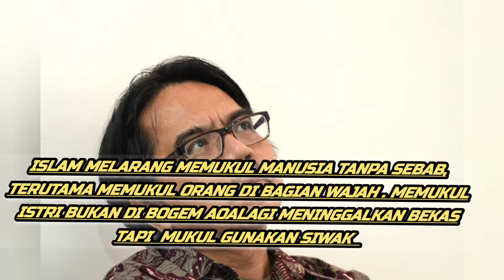Islam melarang memukul seseorang tanpa sebab dan allah melarang keras memukul wajah manusia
Islam melarang umatnya memukul manusia tanpa sebab, terutama memukul orang lain di bagian wajah. Bahkan, Islam melarang manusia memukul atau menandai wajah hewan.

"Wajah ini Allah muliakan sampai-sampai Allah menyuruh kita bersyukur saat sujud. Hal itu karena Allah telah sempurnakan wajah ini ada alis, hidung, dan lainn ya, bayangkan kalau tidak ada bulu mata, atau tidak ada kulit, maka akan terlihat ganjil," ujar Ustaz Khalid Basalamah di Masjid Nurul Iman, Blok M Square, Jakarta, pada Rabu, (10/7).

Ustaz Khalid menjelaskan, beberapa ilmuwan menyatakan, alis manusia merupakan desain luar biasa yang rapi serta tertata. Di setiap wajah manusia, setidaknya terdapat 250 bulu-bulu kecil pada alis. Wajah juga berfungsi untuk mengenali orang lain.

Maka, larangannya sangat tegas tidak boleh memukul wajah termasuk wajah hewan," tegas dia.

Dalam Surah an Nisa ayat 34, Allah berfirman, Kaum laki-laki itu pemimpin bagi kaum wanita, oleh karena Allah telah melebihkan sebagian mereka (laki-laki) atas sebagian yang yang lain (wanita), dan karena mereka (laki-laki) telah menafkahkan sebagian dari harta mereka. Maka, wanita yang saleh, ialah yang taat ke pada Allah lagi memelihara diri ketika suaminya tidak ada, oleh karena Allah telah memelihara (mereka).

Wanita-wanita yang kamu khawatirkan nusyuznya (menentang perintah suami), maka nasihatilah mereka dan pisahkan mereka di tempat tidur mereka, dan pukullah mereka. Kemudian jika mereka menaatimu, janganlah kamu mencari-cari jalan untuk menyusahkannya. Sesungguhnya Allah Maha Tinggi lagi Maha Besar.

Ustaz Khalid menjelaskan, ayat di atas mengandung beberapa hal, di antaranya bolehnya memukul istri yang nusyuz atau menentang perintah suami. Namun, tidak boleh memukul wajahnya. Rasulullah bersabda; Apabila salah seorang dari kalian akan memukul, jauhilah memukul wajah.
"Ibnu Abbas juga jelaskan firman Allah itu, beliau katakan, kalau istri sudah minta maaf ya sudah maafkan. Hanya saja, kalau dia (istri) tidak patuh boleh dipukul, tapi pukulannya harus yang tidak menimbulkan bekas dan tidak boleh sampai mematahkan tulangnya," ujar Ustaz Khalid.Rasulullah bersabda; Seseorang tidak boleh dipukul lebih dari sepuluh kali kecuali dalam masalah hudud (hukuman tetap) dari Allah. Maka, Ustaz Khalid menuturkan, tidak boleh memukul orang lain termasuk anak dan istri lebih dari 10 kali.

Adab keempat, berhenti memukul atau pukulan dilakukan saat ada pelanggaran yang tidak mau berubah. "Jadi, jangan dijadikan tradisi sedikit-sedikit ancam mau tonjok," kata dia.

Adab berikutnya, sebelum memukul pastikan tubuh orang yang akan dipukul layak dipukul selain wajah. Dia memisalkan, tidak boleh memukul orang yang sudah tua. Pukulan pun umumnya dilakukan di punggung semisal hukuman cambuk.